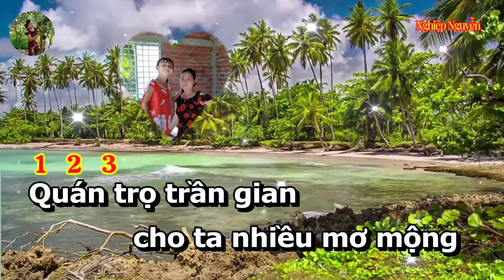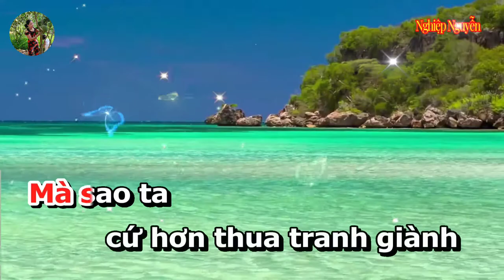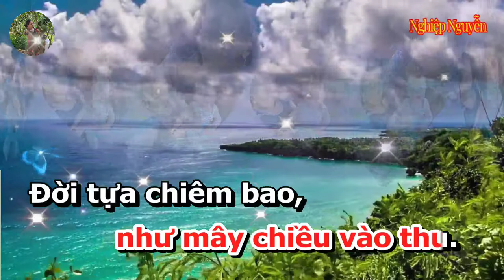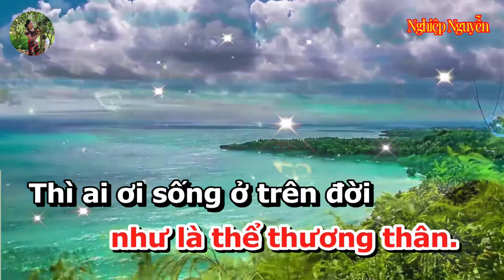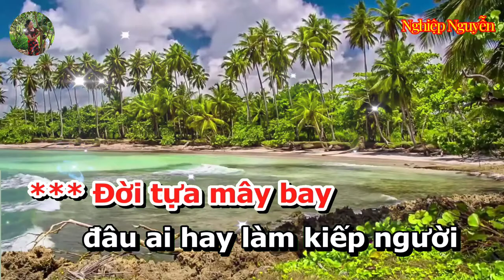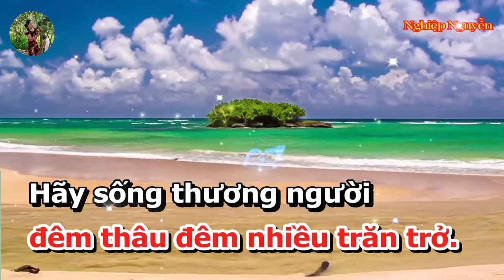Quán Trọ Trần Gian Karaoke Tone Nữ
Tên bài hát : Quán Trọ Trần Gian
Tác giả : Đăng Anh
Của Kênh : Ẩm Thực Âm Nhạc 1975
Hợp âm bài hát :

Quán trọ trần gian
Cho ta nhiều mơ mộng
Cuộc sống tranh giành
Chỉ vì hai chữ lợi danh
Người thì lao đao
Còn người kia trong sang giàu
Kiếp sống vô thường
Quá nhiều khổ đau
Đời tựa mây bay
Đâu ai hay làm kiếp người
Nơi chốn du hành
Là địa ngục trần gian
Mà sao ta
Cứ hơn thua tranh giành
Cứ loanh quanh chữ tiền
Như con thuyền lạc giữa biển khơi
Ai ơi sống ở trên đời
Đừng nên chua chát
Với người với ta
Sống xa hoa
Sống trong ngọc ngà
Hãy nhớ rằng nhân quả
Không phải ở đâu xa
Sống không khinh
Không ghét không hận thù
Thì buồn vui sướng khổ
Như mây chiều vào thu
Đời tựa chiêm bao
Đêm thâu đêm nhiều trăn trở
Hãy sống thương người
Như là thể thương thân
Thì ai ơi sống ở trên đời
Hãy nhớ rằng một lời
Ta là cát bụi mà thôi